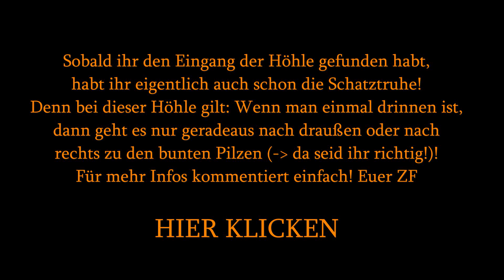Alle 7 Schatztruhen aus dem Schneeresort in Full HD! - Wii Go Vacation [Deutsch/HD]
Nun endlich ist es da: Alle 7 Schatztruhen aus dem Schneeresort am Tag und in FULL HD!

Ich besitze das Spiel nicht mehr, das heißt, bitte kommentiert nicht, dass ich noch weitere Wii Go Vacation Videos in HD haben wollt! Wenn ihr es unbedingt wollt, schreibt mir eine Privat-Nachricht oder auf Skype! Danke!

Skype: Zckerfreak

Für Kritik, Fragen, Tipps, usw. bitte kommentieren! Bei einem Daumen nach unten bitte schildern, was schlecht ist, danke!

Vielen Dank für's Durchlesen!
Euer ZF